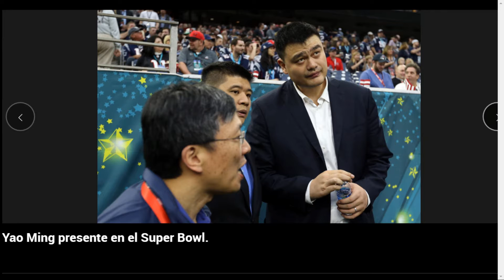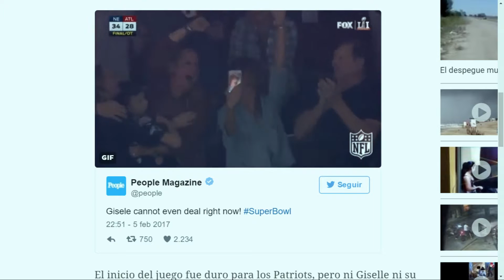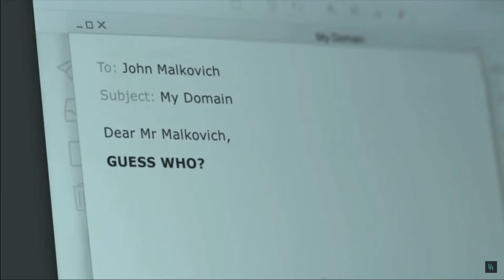Entrevista a Isabel Castro - Chic Magazine Miami 06-02-2017 Seg. 02